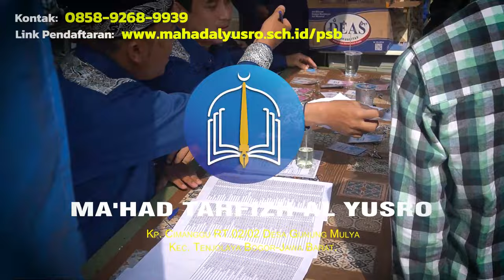Ma'had Sunnah Bermanhaj Salaf Berkualitas | Pendaftaran Ma'had Tahfizh Al Yusro | T.A 2024/ 2025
📬 Penerimaan Santri Baru (PSB)
"Ma'had Bermanhaj Salaf Berkualitas dan Terjangkau"

🛵🚗🚌🚃 SEGERALAH Mendaftar Jangan Sampai Terlambat...

👍 TELAH DI BUKA PENDAFTARAN SANTRI BARU MA'HAD TAHFIZH AL YUSRO UTK TH. PELAJARAN 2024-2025... 💨💨💨

👍 Alhamdulillah... Ma'had Tahfizh Al Yusro yang terletak di daerah kaki gunung Salak yg sejuk dan asri di Kec. Tenjolaya, Kab. Bogor, membuka Penerimaan Santri Baru (PSB) th. pelajaran 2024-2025, utk tingkat Madrasah (setingkat SMP) dan Daarul 'Ilmi (setingkat SMA).

🎓 Kurikulum pendidikan bertaraf Internasional standar kurikulum Timur Tengah.

📜 Berijazah Negara Paket B dan C dari PKBM sendiri (PKBM Al Yusro).

🎙️ Diampu oleh Para Pengajar yg berpengalaman dan kompeten di bidangnya, lulusan dari Perguruan Tinggi Timur Tengah dan dalam Negeri.

👤Bahasa pengantar pembelajaran menggunakan bahasa Arab.

✅ PENDAFTARAN MASIH DIBUKA SELAMA VIDIO INI TERSEDIA, INSYA ALLAH.
KOUTA AKHWAT TELAH PENUH, KOUTA IKHWAN MASIH TERSEDIA.
(Tes Seleksi bisa langsung ketika Mendaftar)

✍ MATERI UJIAN SELEKSI :
1. Membaca Al-Qur’an dan Hafalan
2. Tes potensi akademik dan pengetahuan agama
3. wawancara calon santri dan orang tua/wali

🔊 _Kuota Terbatasss...

✍ SYARAT PENDAFTARAN:
1️⃣ Siap dan semangat menuntut ilmu.
2️⃣ Mengisi formulir pendaftaran & membayar uang pendaftaran Rp 350.000,-
3️⃣ Lulus Tes Seleksi
4️⃣ Siap melaksanakan kewajiban yang ditetapkan dan disepakati dengan Ma'had
5️⃣ Menyerahkan Dokumen Pendaftaran:
*Fotocopy ijazah/SKL (di legalisir)
*Fotocopy Akta Kelahiran
*Fotocopy Kartu Keluarga
*Surat keterangan sehat
*Surat mutasi Dapodik (Setelah kelulusan sekolah

💰Rinscian Infaq
1. Pendaftaran : Rp. 350.000
(Dibayarkan Saat Mendaftar)

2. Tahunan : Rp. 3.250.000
(Dibayarkan Setiap Awal Tahun Ajaran)

3. Madrasah
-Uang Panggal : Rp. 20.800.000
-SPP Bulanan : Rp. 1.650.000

4. Darul Ilmi
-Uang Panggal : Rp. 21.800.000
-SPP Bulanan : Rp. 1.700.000